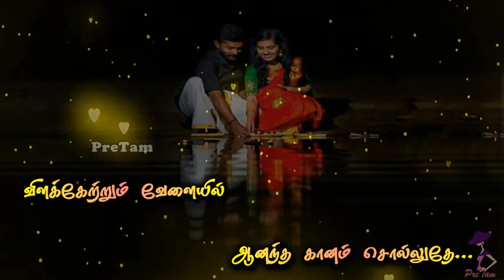Malai Kovil Vasalil (மலை கோயில்) Whatsapp Status Song || Veera Movie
Cast:-Rajinikanth, Meena and Roja
Music Director : Ilayaraja.

Contents:-
Whatsapp Status Channel
Channel
tamil channel
whatsapp status video tamil
Whatsapp Status
Love Status
song
Sad status
Sad status
Romantic status
Whatsapp lyrics
Whatsapp status lyrics
Old status
80’s status
90’s status
New status
Romance song
Romantic song
Pretam creations
pretam
Emotional status
Whatsap
Whatup
Short video clips
Trending
Music
Tamil
Tamil song
Super song
80’s
90’s
Whatsapp emotional status
Arr
Ar rahman